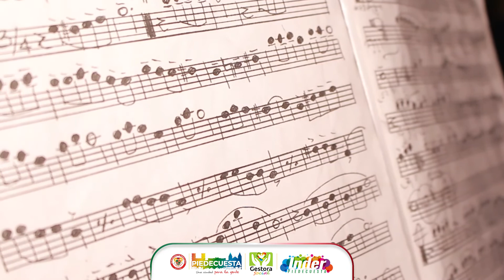Interpretación de la Canción La Llorona - Alcaldía de Piedecuesta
Se van a erizar con la interpretación de "La Llorona" a cargo de la profe de música Rosa Ines Gamboa Carrero y sus talentosas acompañantes.